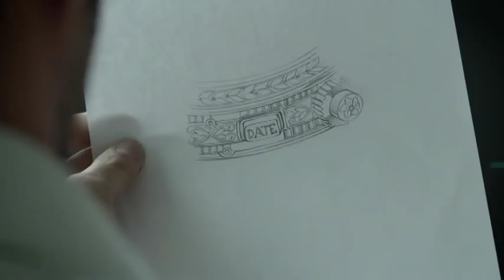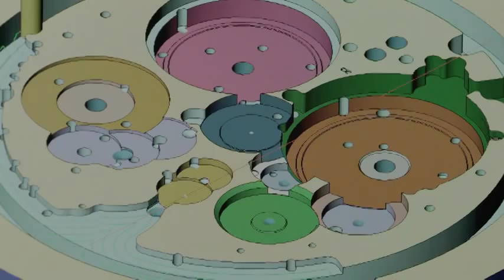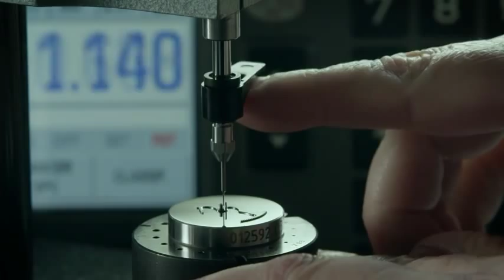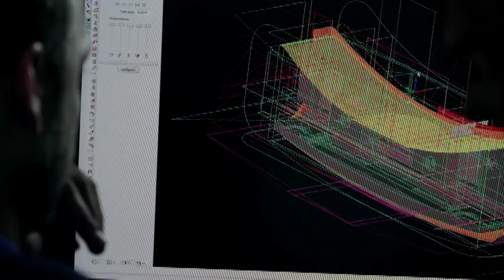Patek Philippe Grand Master Chime Making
See the making of the Patek Philippe GrandMaster Chime Masterpiece from the 175th Anniversary Collection.
47MM Rose Gold Reference 5175R-001